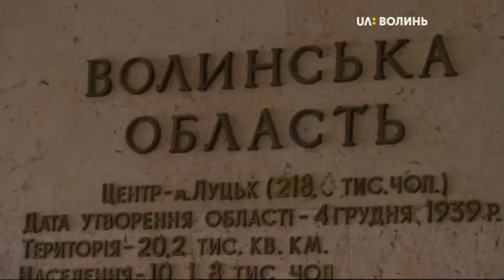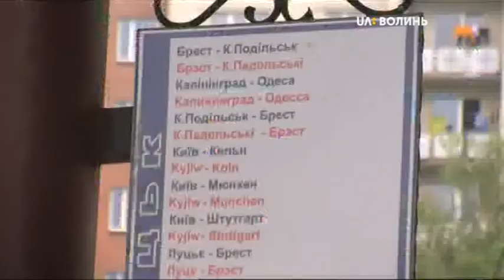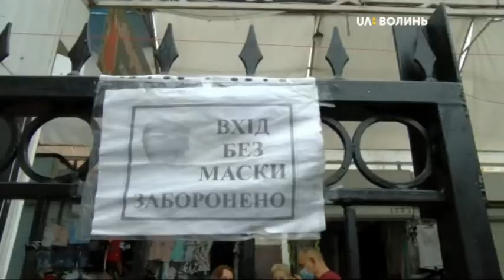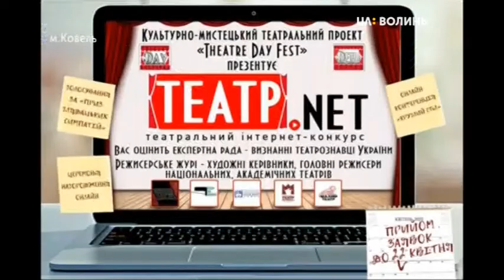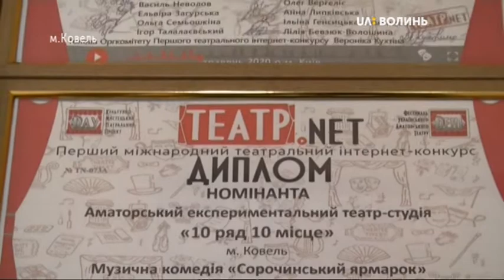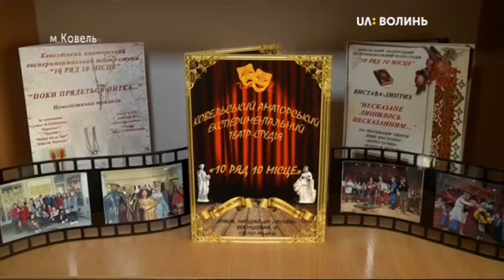23.06.2020. Новини. 19:00